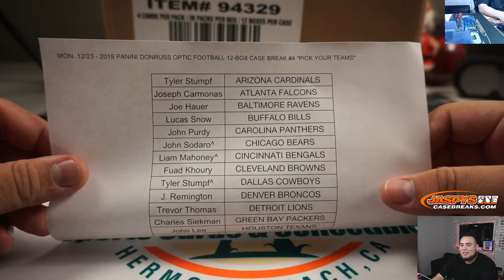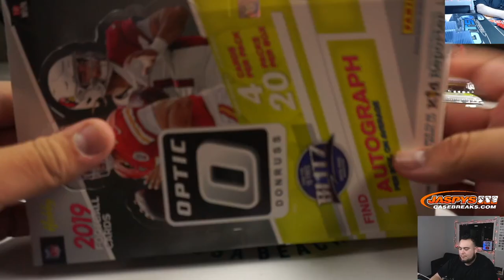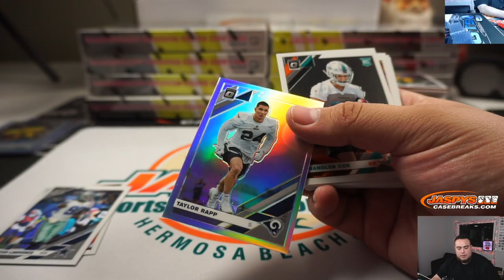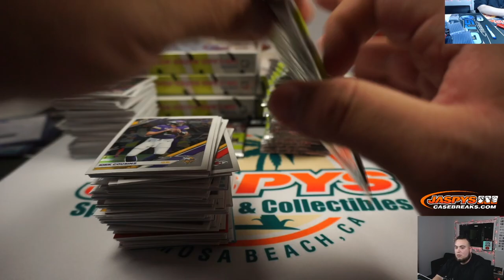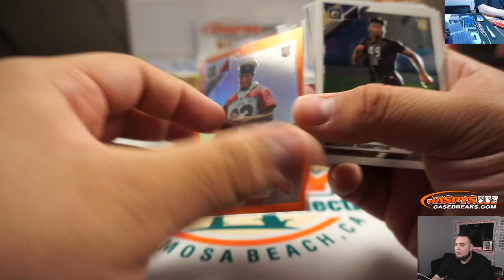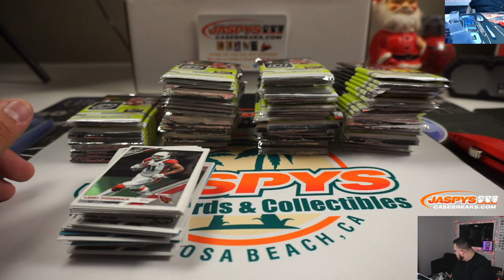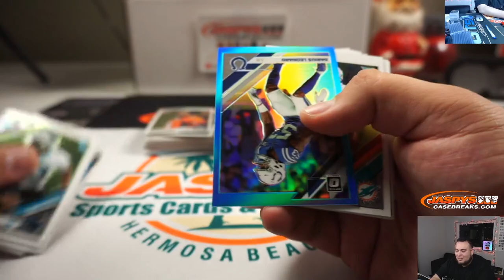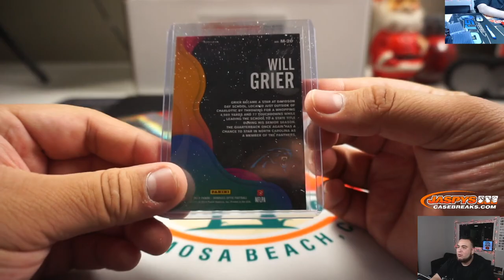MON. 12/23 - 2019 PANINI DONRUSS OPTIC FOOTBALL 12-BOX CASE BREAK #4 *PICK YOUR TEAMS*